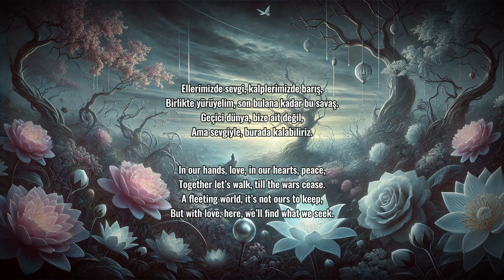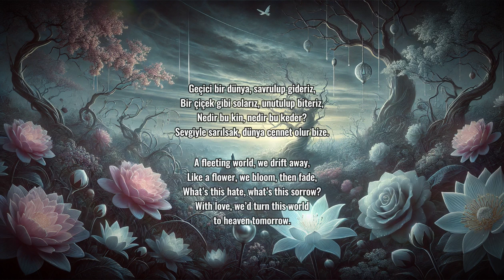Geçici Dünya - "Fleeting World"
"Fleeting World" is a poetic song that reflects on the transient nature of life and the futility of hatred and conflict. It emphasizes the importance of love and unity in a world where everything is temporary. Through evocative imagery, the song encourages listeners to embrace compassion and connection, suggesting that love can turn our fleeting existence into something beautiful and meaningful.